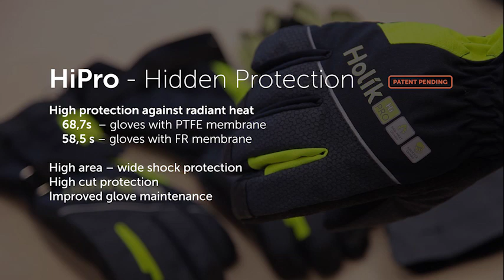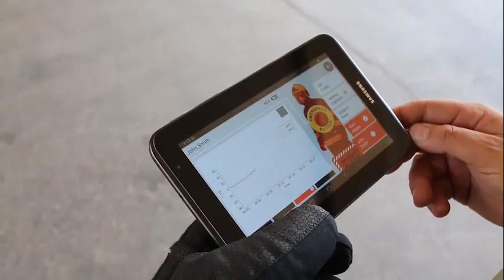Development of Holík gloves for firefighters - HiPro - SensPro